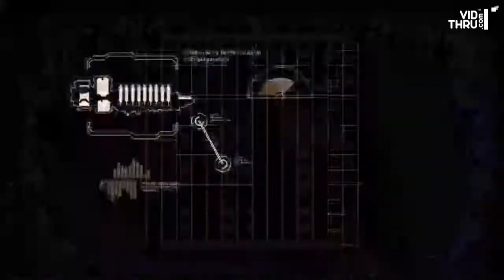Dead Space 2 Playthrough Ch 1 Part 1 Introduction and The Medical Facility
Once again Conjurer77 and myself have decided to embark on a dark and dangerous path, following Isaac Clarke's journey in Dead Space 2.  Please enjoy Part 1 of one of my favorite single player games to date.  Also, be sure to check out the links at the end of the video for a look at some other great gameplays you may enjoy.  Until next time...Cheers!!!